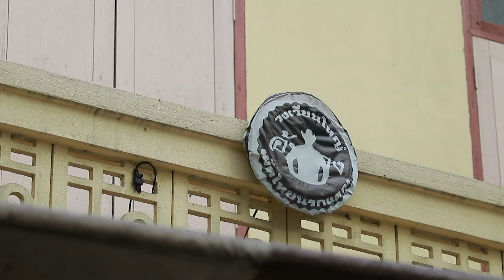ผัดไทนรกแตก ความเผ็ดจัดจ้านสร้างเงินเดือนเป็นแสน!! | ซุปตาร์พารวย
ความเผ็ดของผัดไทสร้างเงินแบบฟาสต์!! ผัดไทนรกแตก ความเผ็ดจัดจ้านสร้างเงินเดือนเป็นแสน‼️
📍 อาทิตย์ที่ 14 สิงหาคมนี้ ฟินแน่นอน ห้ามพลาด‼️